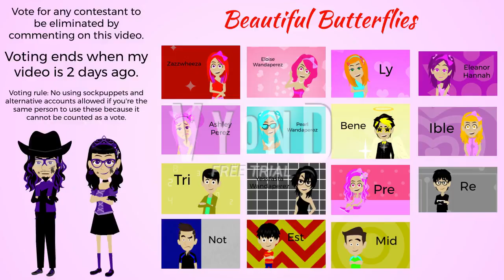The Awesomeness Elimination Series Episode 4: Pull-out Stretch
Voting time is over.

Voting ends period in 2 days. (April 23rd, 2024, 1:00 A.M.). To be continued in the 5th episode.

Note: I do not ever copy and plagiarise other people's content because it's my original idea.

Labyrinths of the World: Shattered Soul - Main Theme
Labyrinths of the World: Shattered Soul - Apartment Theme 2
Labyrinths of the World: Lost Island - Apartment Theme 1